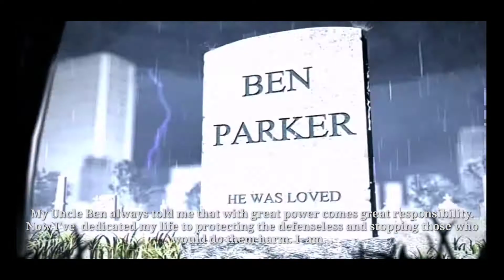The Amazing Spider-Man #1 (Bank Robbery) - Android Gameplay 2021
Rope Hero - The Amazing Spider-Man #1 (Bank Robbery) - Android Gameplay 2021

Link:

The Amazing Spider-Man - action game from Gameloft Studio based on the movie about the eponymous superhero, played by Andrew Garfield, released in 2012. Developers do not have to move away from the film's plot, but added new enemies and missions. A hero is a new York number that can fly on the web. Make sure to explore Manhattan and its surroundings twice as nice.

Of course, there are tasks the main campaign, in which Spidey will meet up with the Dinosaurs and other known in the world of Marvel comics supervillains. There are also side quests where you have to neutralize common criminals who commit crimes around the city. For completed tasks the character will get points. They should spend on a pumping abilities of the character. The game has good graphics.

But it is worth noting that Spider-Man is drawn much better than the city. It kompensiruet open world, which includes the five boroughs of new York city, and convenient operation. The Amazing Spider-Man - a great action adventure based on the movie, which is sure to appeal to fans of comics and high-quality projects on them.